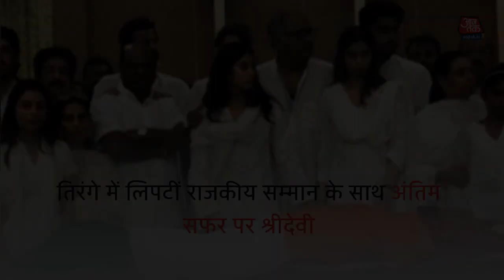तिरंगे में लिपटी राजकीय सम्मान के साथ अंतिम सफर पर निकलीं श्रीदेवी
बुधवार दोपहर करीब 3.30 बजे विले पार्ले के पवन हंस श्मशान गृह में अंतिम संस्कार किया जाएगा. बुधवार को मुंबई के सेलिब्रेशन क्लब में अजय देवगन, काजोल, राकेश रोशन, दीपिका पादुकोण समेत कई बड़े सितारों ने श्रीदेवी के अंतिम दर्शन किए.